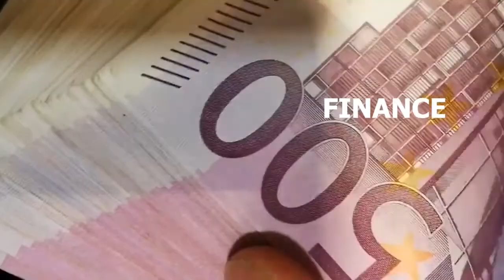EMOTIONAL FREEDOM TECHNIQUES EFT AND MATRIX REIMPRINTING MASTERCLASS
Release yourself from all its negativity and prepare to end 2023 on a powerfully positive note

Resolve all your past traumatic experiences without being re-traumatized

Rewrite and recode your past experiential patterns

Change all disturbing vivid images and 'memories' from your past experiences

Overcome PTSD

Resolve all core life issues

Transform your belief system. Create Positive and powerful beliefs

Overcome low self-esteem, confidence, and belief

Overcome all past traumas

Attract and recreate positive energy and aura

Forgive and release your offenders and yourself from all past betrayal, hurts, and pain

Create new Psychological and emotional patterns and make secondary gains

Get unstuck psychologically and emotionally

Protect, empower and release the child in you

Disassociate from your painful and traumatic past

Create and associate with the pleasure and gains of your desired future

Resolve the seemingly unresolvable

Pull down all strongholds

Break free from and breakthrough all barriers

Create and enjoy perpetual harmony, tranquillity, and peace

Understand and Master the 12 Universal Laws, attraction and create your dream life, career, marriage, finance, and future

Register now to attend our Combo Emotional Freedom Techniques and Matrix Reimprinting Masterclass!